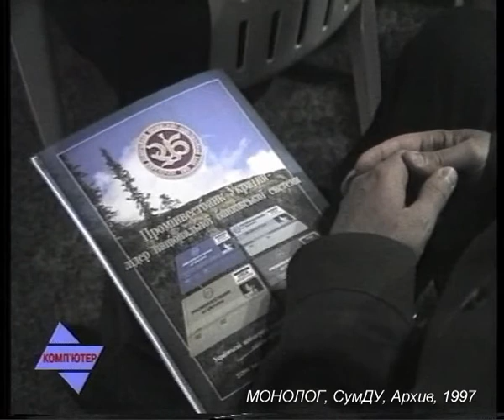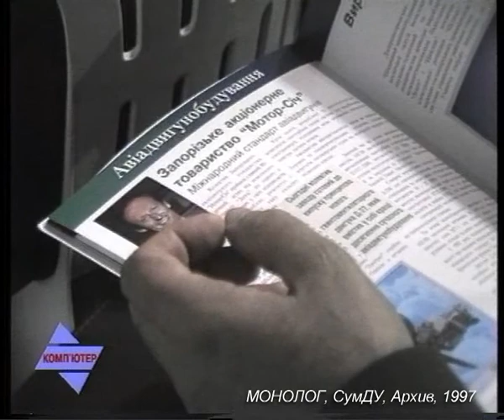KX 228 97 01 Aviac Zav Antonov PIB Matvienko